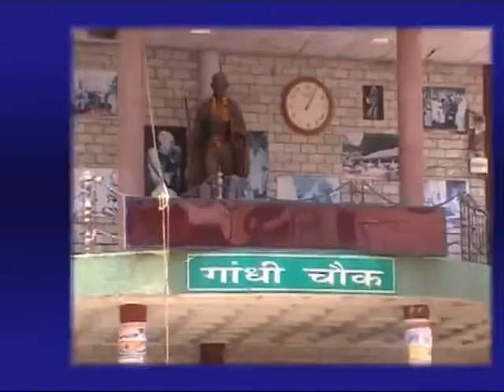13 MARCH MAIN NEWS HEADLINES